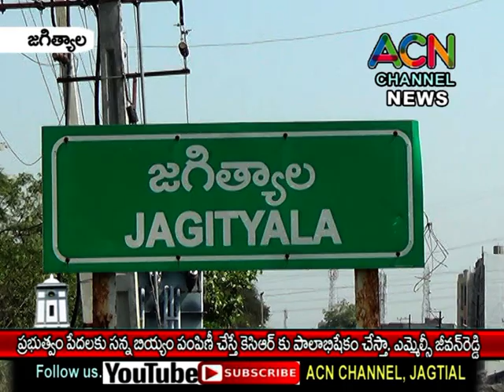జగిత్యాల : ప్రభుత్వం పేదలకు సన్న బియ్యం పంపిణీ చేస్తే కేసీఆర్ కు పాలాభిషేకం, ఎమ్మెల్సీ జీవన్ రెడ్డి